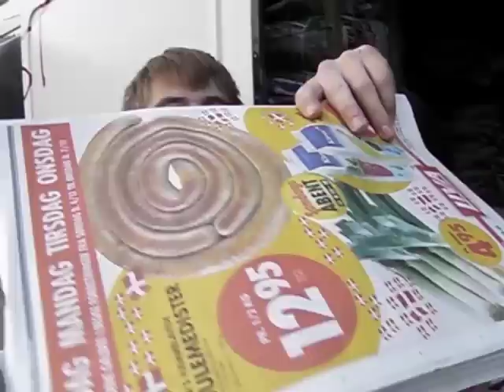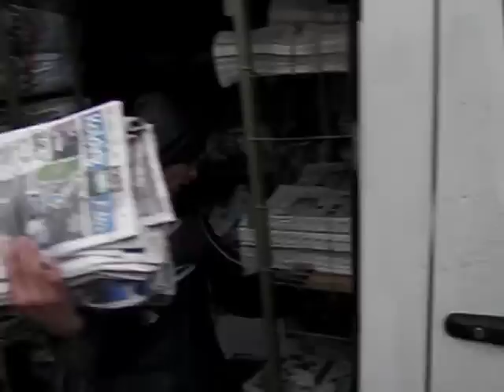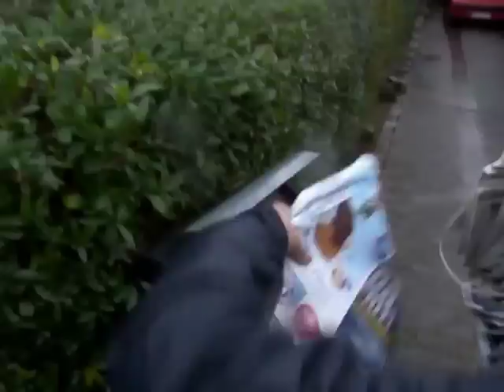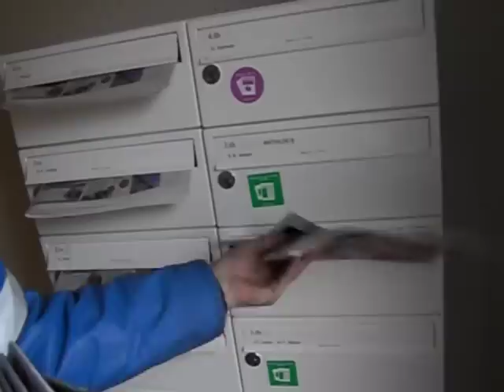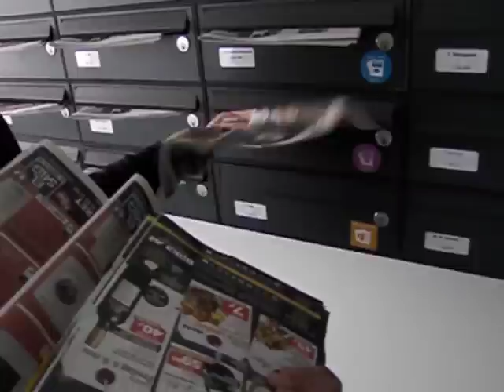Моя работа в Дании и белые кенгуру!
ДРУЗЬЯ ЭТО МОЯ БЫВШАЯ РАБОТА, НА ДАННЫЙ МОМЕНТ Я УЖЕ ДОМА В РИГЕ!***
правообладатель музыки SME
музыка EYE OF THE TIGER - SURVIVOR